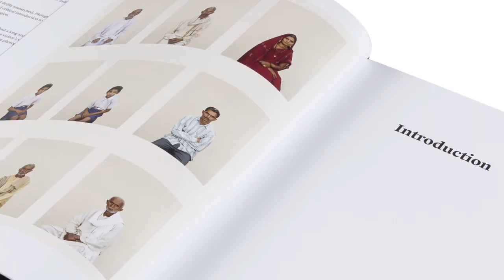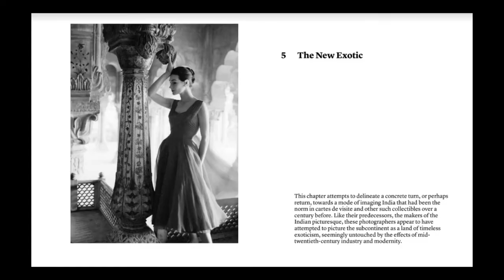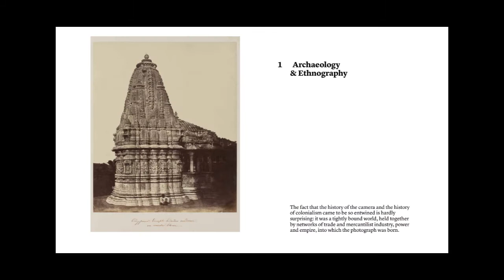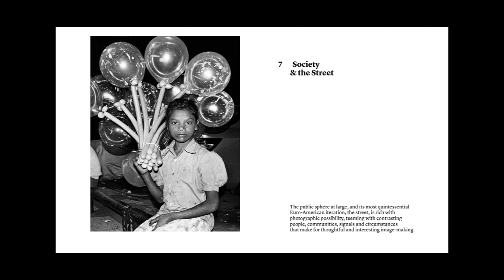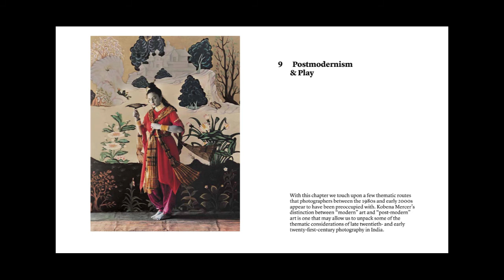In Conversation with Nathaniel Gaskell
We spoke with Nathaniel Gaskell, Co-founder and Associate Director of the Museum of Art and Photography in Bangalore, about his recent publication – charting over 150 years of photography in India and the larger processes of canonisation, institution building and contemporary frameworks for the telling of myriad art histories.